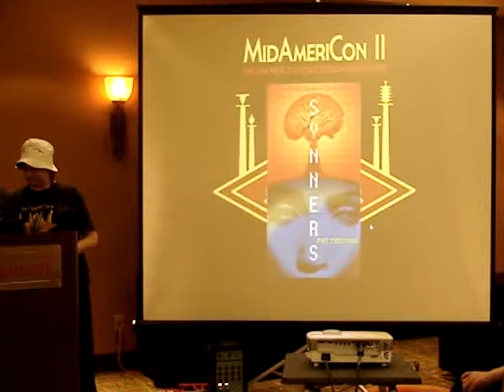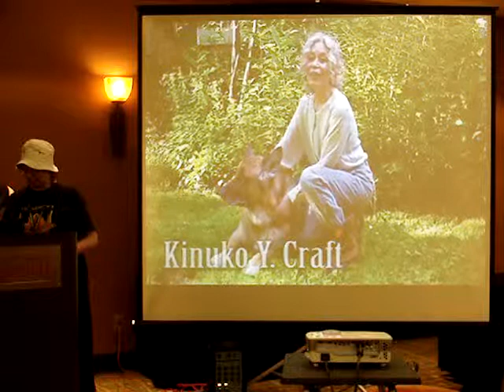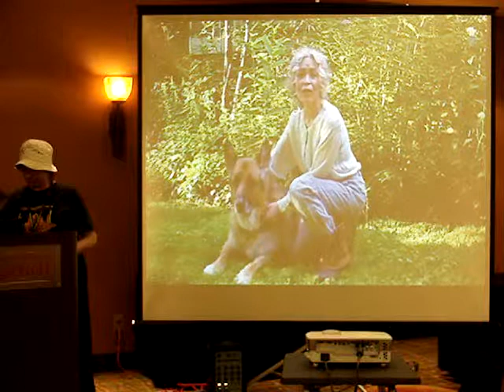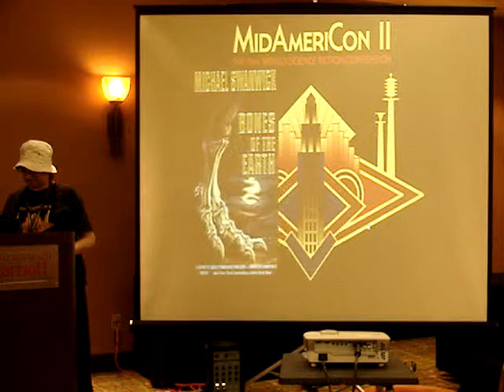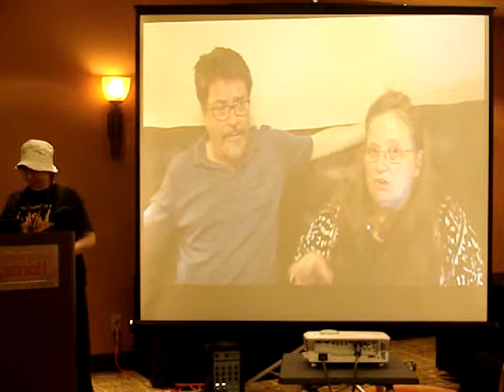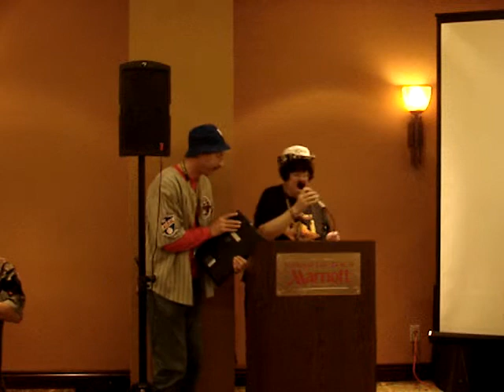SMOFCon 32 Fannish Inquisition: 2016 Worldcon Kansas City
Presentation by MidAmeriCon 2, the 2016 World Science Fiction Convention at SMOFCon 32, the annual SF/F genre conrunners conference, December 6, 2014, in Manhattan Beach, California.